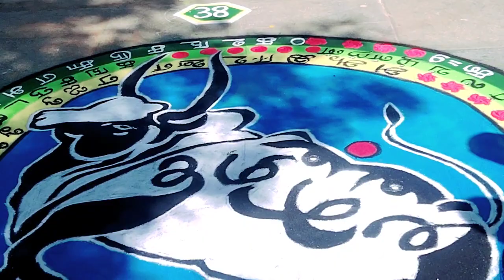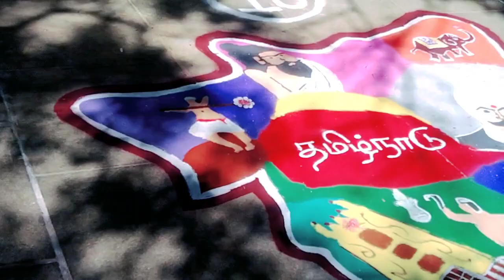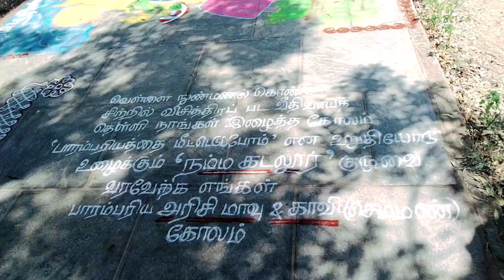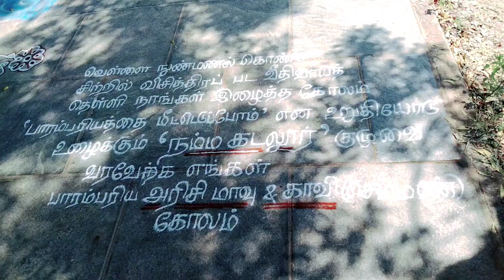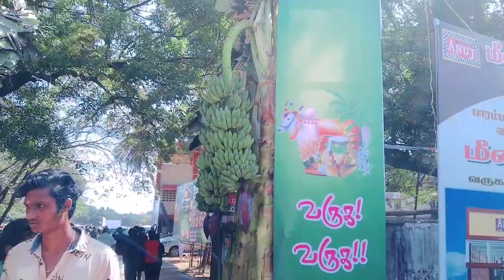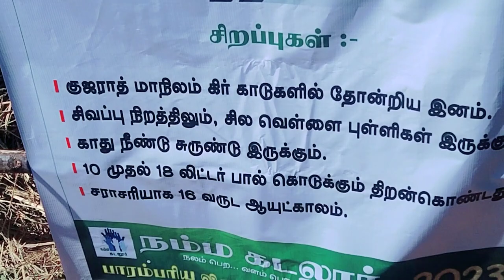கடலூரில் மெகா கோலப்போட்டி திருவிழா 2023 கோலப்போட்டி